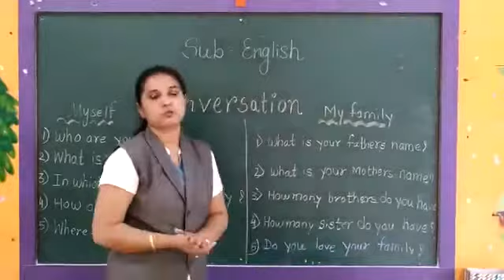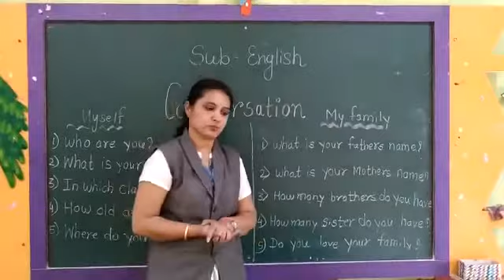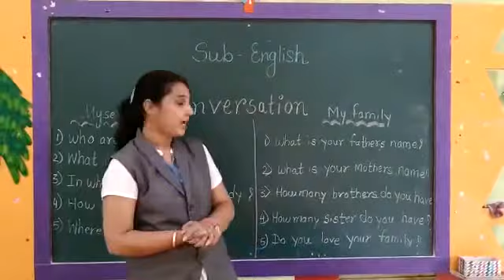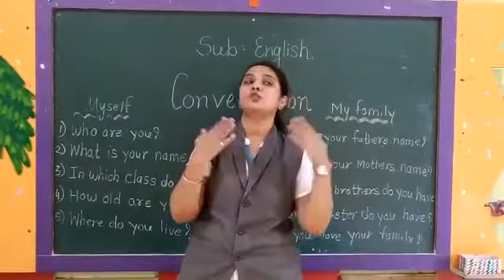Standard Jr Kg Subject English Topic Conversation